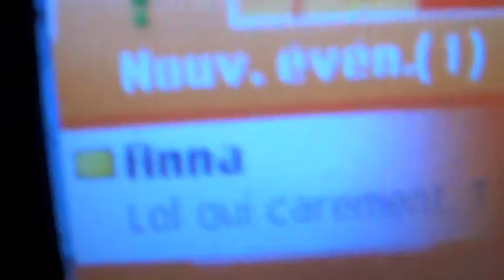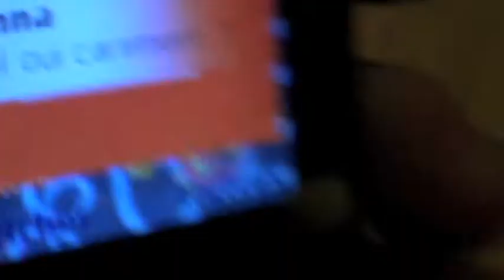copinoux MAI 2012